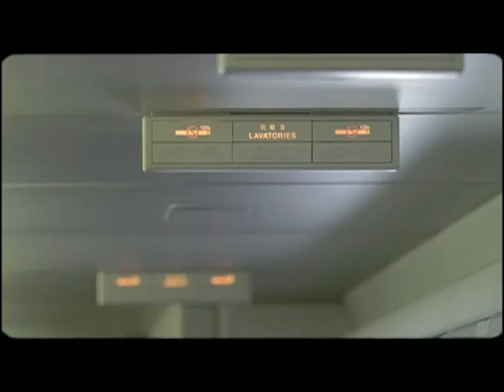映画『ハッピーフライト』予告 出演：田辺誠一／時任三郎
空のプロたちが織りなす笑いあり感動ありのヒコーキムービー！
機長昇格を目指す副操縦士の鈴木和博（田辺誠一）は、乗客を乗せた実機・ホノルル行き1980便での最終訓練に挑もうとしていた。緊張している彼のところへ、試験教官が威圧感バリバリの原田教官（時任三郎）に急遽変更となったことで、その緊張は早くも頂点になってしまう。一方、同じ便にはこれが国際線デビューとなる新人キャビンアテンダント、斎藤悦子（綾瀬はるか）の姿もあった。

この動画の本編映像はこちら！